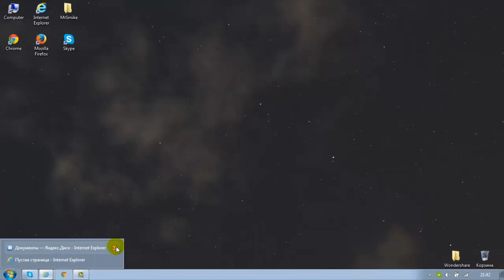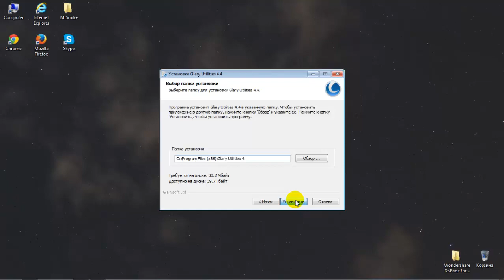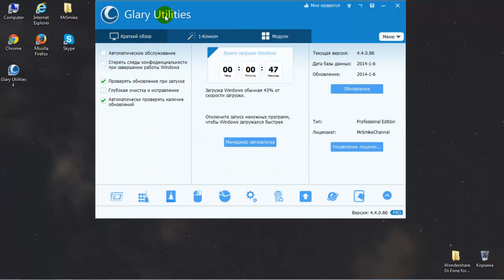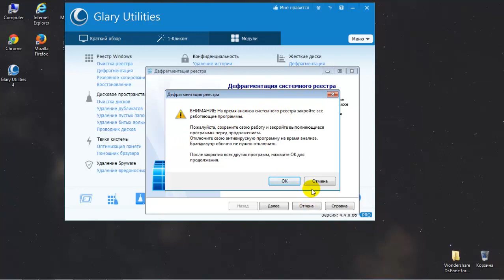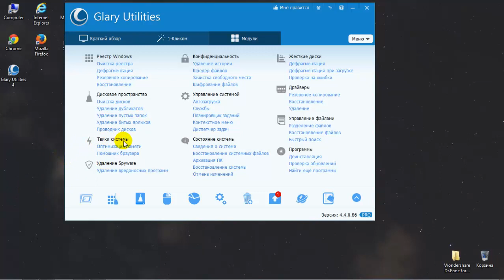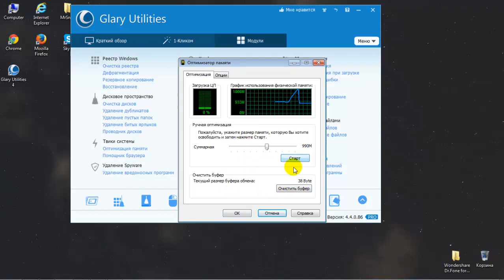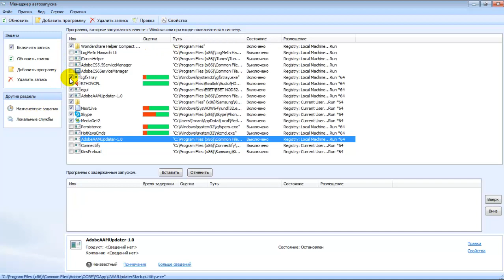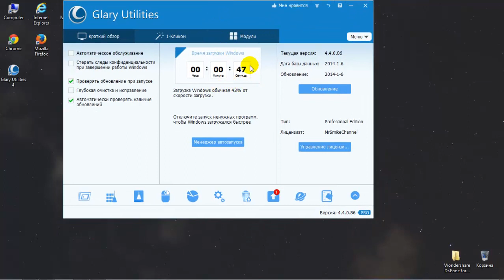Tutorial: Glary Utilites Pro Bilan Ishlash.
License Kaliti